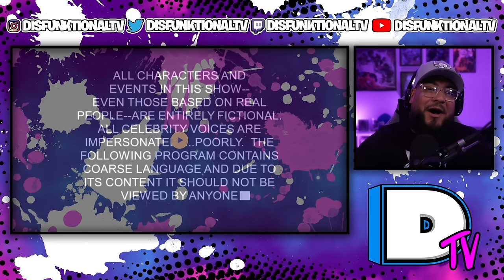South Park: Raising The Bar Reaction (Season 16, Episode 9)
► Follow DisfunktionalTV On All Socials 👇🏽⬇👇🏽